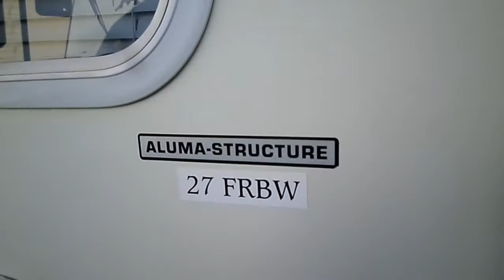2003 Gulf Stream Mako Fifth Wheel Walk Around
2003 Gulf Stream Mako Fifth Wheel  27' video tour.

Always stored inside, very clean interior, super slide with dinette and sofa sleeper, center kitchen with fridge, stove, oven, microwave, forward walk around queen bed, private bathroom and shower, AC, awning, and more. Many upgrades including tow package, LED lights throughout and solar panels on roof.

LENGTH
27

FEATURES
✓ Central AC and heat
✓ Tow package
✓ LED lighting
✓ Solar panels
✓ Battery disconnect
✓ Colors: White/Tan
✓ Super slide
✓ Private toilet
✓ Mirrored wardrobe
✓ Always stored inside!

Available at